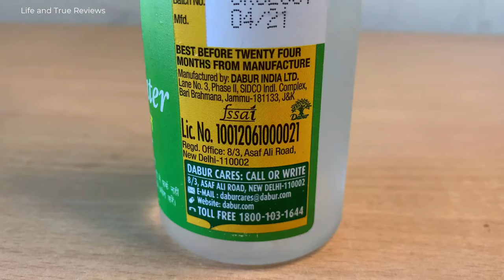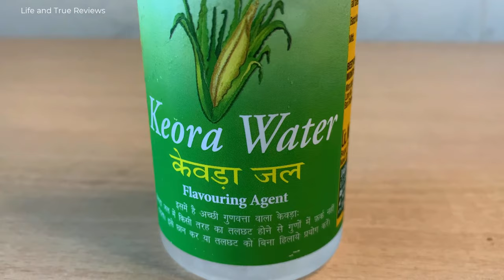Keora water uses and reviews |Dabur Keora Water |Kewra Water For Food Kewra| Kewra essence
Keora water price ❤️
Vlogging Gear
My camera ❤️